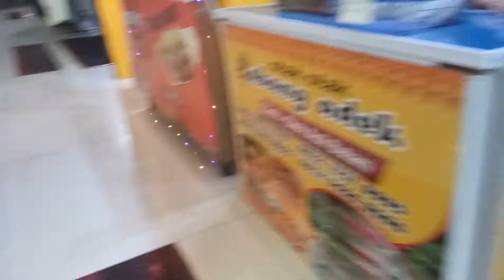NGEMALL DI NAGOYA HILL MALL BATAM RIAU | PRODUK LENGKAP HARGA MIRING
Paling suka ya kalau ngemall walau hanya cuci mata atau makan.

Di Batam banyak mall seperti ;
Nagoya Hill, Lucky Plaza,Panbil ,Batam City Square, Mall Top 100, Mega Mall Batam Center,Kepri Mall dan ada juga pasar Jodoh.

Kali ini mak Kanti ajak kalian ke Nagoya Hill Mall..yoo nonton video @MakKanti ...terima kasih

Ngemal di Nagoya Hill Batam Riau produk lengkap harga miring.

Tempat wisata di Batam
Tempat belanja murah di Batam
Beli jam tangan di Batam
Beli tas branded di Batam
Mall di Batam 2022
Tas second branded Batam
Hotel Aston Batam
Hotel Pacific Batam
Beli HP di Batam lebih murah
Jalan jalan ke Batam 2022
oleh oleh dari Batam
Makanan khas Batam